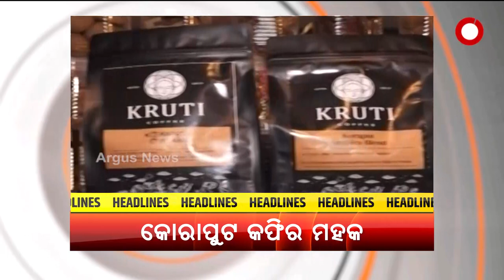Headlines @ 9 Am | 3 March 2022 | Argus News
+ରାଜଧାନୀରୁ ଧରାପଡିଲା ୧୬ କୋଟି ଟଙ୍କାର ସୁନା
+ସିଏମସି ନିର୍ବାଚନ ପାଇଁ ଜୋରଦାର ପ୍ରସ୍ତୁତି
+ଏପ୍ରିଲ ୧୬ରୁ ୨୧ ପର୍ଯ୍ୟନ୍ତ ହେବ ପ୍ରଥମ JEE ମେନ ପରୀକ୍ଷା
+ଘାରିଥିଲା କୋଟିପତି ହେବାର ନିଶା
+ପଶୁ ପ୍ରେମରେ ବନ୍ଧା ମଣିଷ